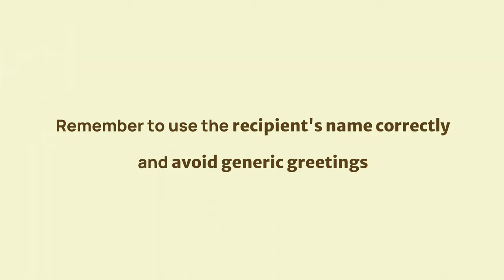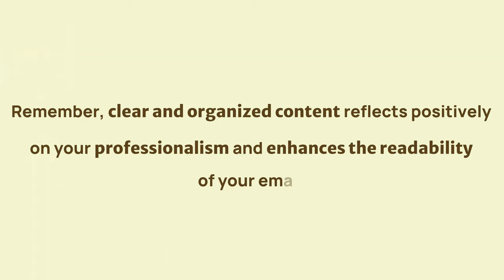Email etiquette Chapter 2: Email Structuring & Formatting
For more such information,
visit🌐 𝐰𝐰𝐰.𝐤𝐢𝐬𝐚𝐧𝐥𝐢𝐧𝐤.𝐢𝐧